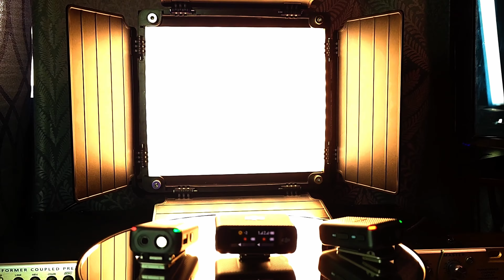Epic Videographer Reel 3 by... Ra Visualz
Videography  Events Showreel, Ra Visualz,  Video Gear, Juneteenth, Lowrider car show, 719